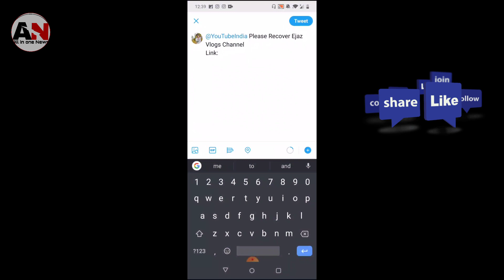Ejaz Vlogs YouTube channel Hacke*d😢| Team07 plz Support Me| Faisu, Adnaan, Hasnain07, Faiz, saddu